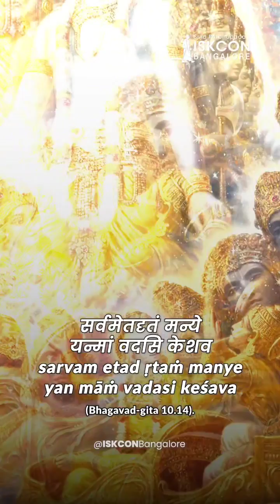To knowing Krishna